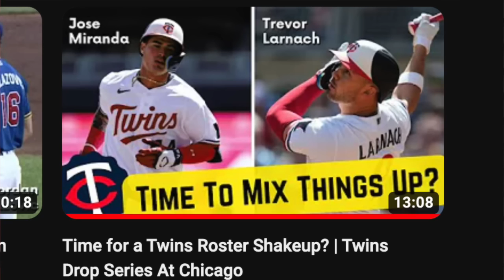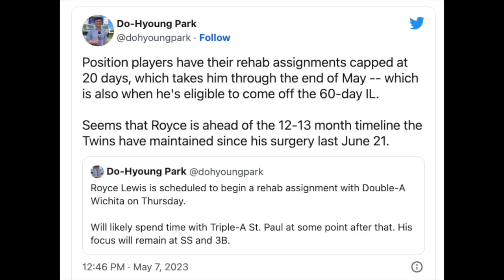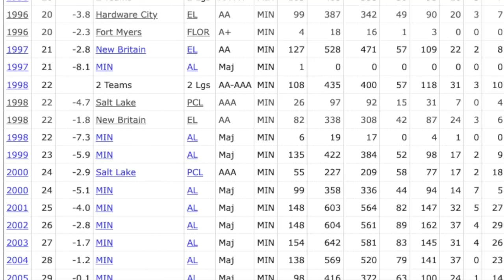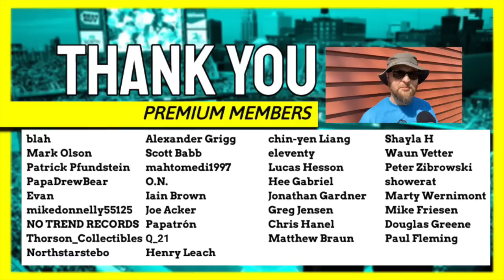What To Do About Jose Miranda?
Minnesota Twins third baseman Jose Miranda had a tough series in Cleveland. After multiple shaky defensive plays Saturday, Miranda had an ugly day at the plate Sunday. With Kyle Farmer on a rehab assignment and Royce Lewis starting one himself soon, is it time to look elsewhere at third base?